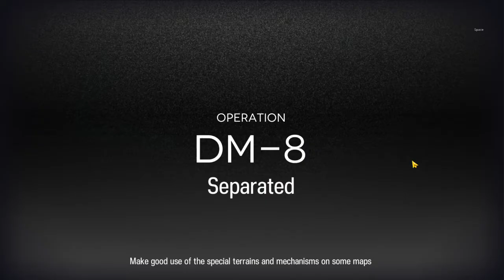Arknights Darknight Memoir DM8 3 ops (+1) trust farm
Red is only there to kill the sentinel to save time, if you can wait you can take Red out